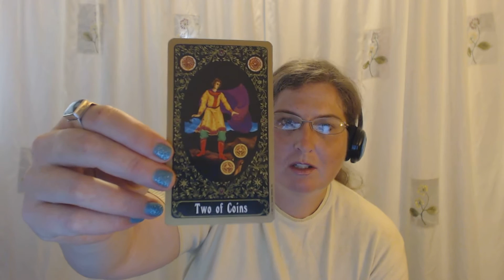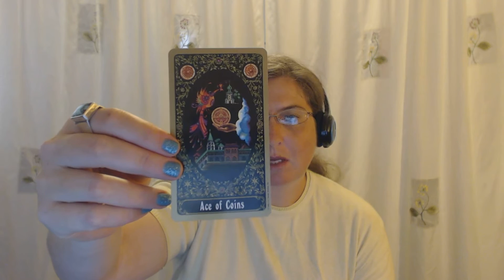Libra Tarot Forecast July 13 Thru 19, 2015